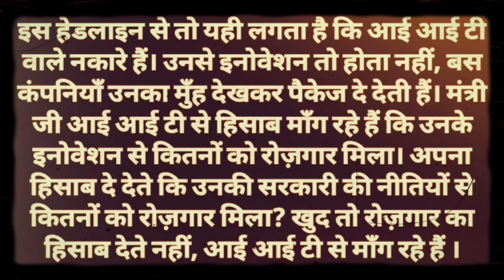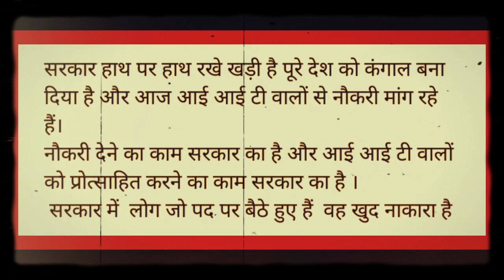शिक्षा मंत्री ने मंगा हिसाब तो ravish kumar बोले खुद तो हिसाब देते नहीं